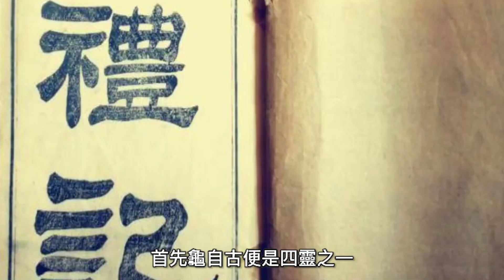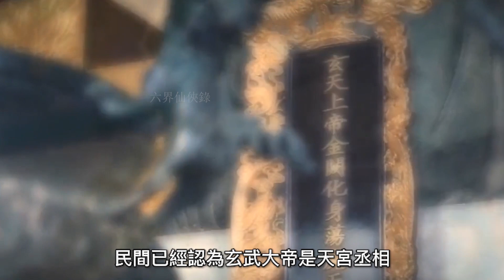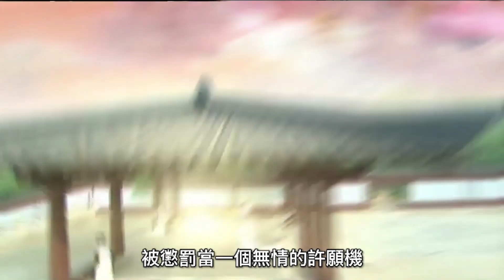龍王為什麼都喜歡讓烏龜當丞相，其實和一位大帝有關，神話故事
蜈蚣精為禍，女媧娘娘替天行道，收伏蜈蚣精。娘娘不忍殺蜈蚣精幼子，將它困於仙杯之內，並命小仙女小瑤看管。轉眼過了千年，蜈蚣精已長大成人，小仙女眼見其他的神仙早已位列仙班，唯獨她仍在看管蜈蚣精，內心不服，狡詐的蜈蚣精故意挑撥，要杯仙去向女媧娘娘投訴，蜈蚣精藉機逃走。
女媧見杯仙擅離職守，決意懲罰她，就是把仙杯流入凡間，誰若有緣拾起，注水入杯中，便成她的主人，可提出三個願望。待杯仙侍奉滿千位主人之後，方可再位列仙班。
從此，在民間就流傳一個傳說。有一個夜裏會發光的寶物，有如聚寶盆，能為人實現任何願望，要榮華富貴，美女如雲，要什麼有什麼。
在純樸的三口村，所有人更言之鑿鑿，寶物真的出現在三口鎮。打更老鄭隨眾去尋寶，為了搶奪仙杯，老鄭將曹父打至瘋癲，而老鄭則在一夜之間，飛黃騰達，成了三口鎮的第一首富。
The centipede spirit is a disaster, and the goddess Nuwa walks the way for the sky and subdues the centipede spirit. The goddess could not bear to kill the young centipede, trapped it in the fairy cup, and ordered the little fairy Xiaoyao to take care of it. After a thousand years, the centipede spirit has grown up. The little fairy saw that the other gods had already been in the fairy class, but she was still in charge of the centipede spirit. , Centipede Jing took the opportunity to escape. Seeing the cup fairy leaving without permission, Nuwa decided to punish her, that is, the fairy cup into the mortal world, whoever picked it up and poured water into the cup would become her master, and she could make three wishes. After the cup fairy has served thousands of masters, he can be placed in the fairy class again. Since then, a legend has spread among the people. There is a treasure that glows at night, like a cornucopia, which can fulfill any wish for people. In the simple Sankou Village, everyone is more confident that the treasure really appeared in Sankou Town. In order to snatch the immortal cup, Lao Zheng beat Cao's father to madness, while Lao Zheng became the richest man in Sankou Town overnight.